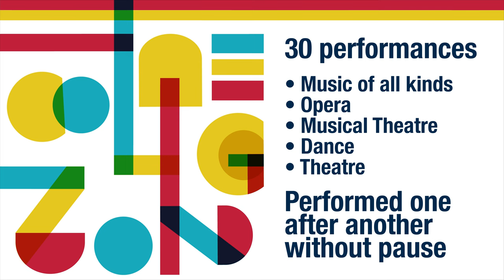Collage Concert 2024 – University of Michigan School of Music, Theatre & Dance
Don’t miss the one-of-a-kind Collage Concert on Saturday, January 20th, 8pm at Hill Auditorium. SMTD's Collage features 30 different amazing numbers – music of all kinds, opera, musical theatre, dance, theatre – performed without pause. You won’t want to miss it.